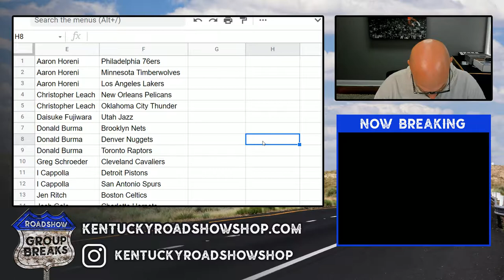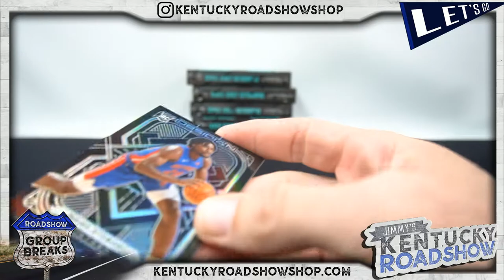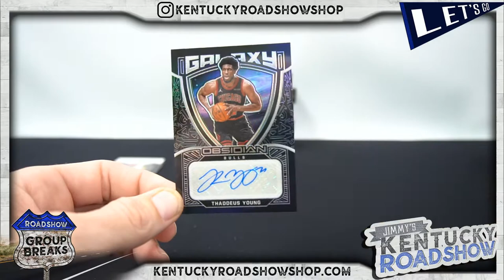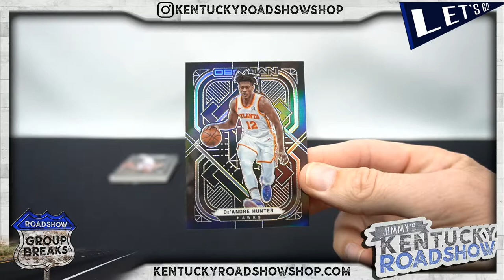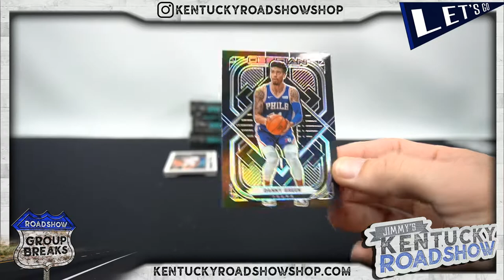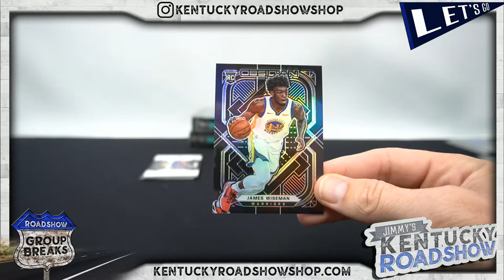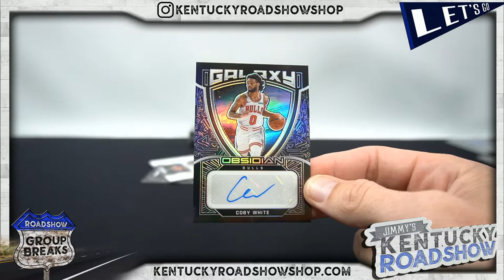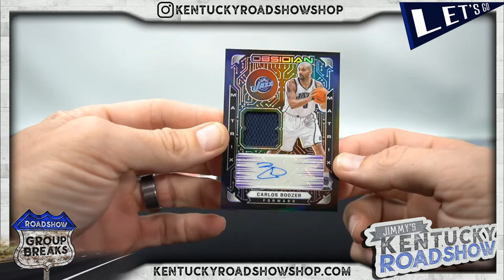2020/21 Panini Obsidian Basketball - 6 Box Break #1